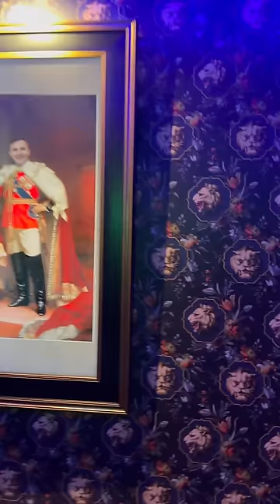Sărbătorim 37 ani în America / Emilian Crețu